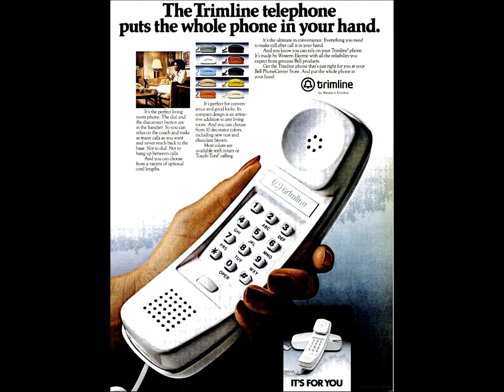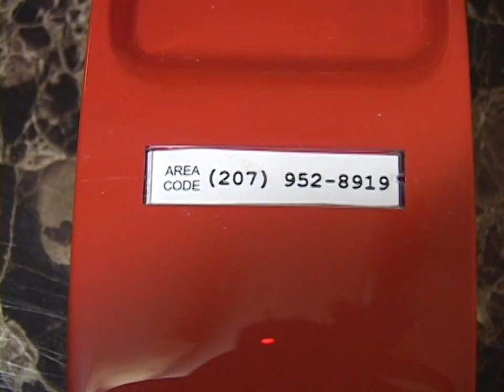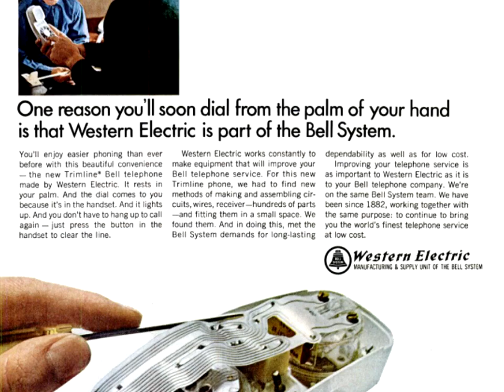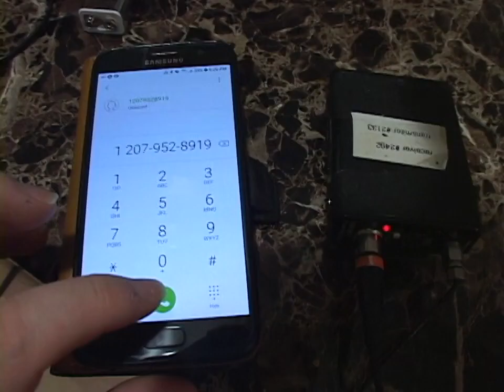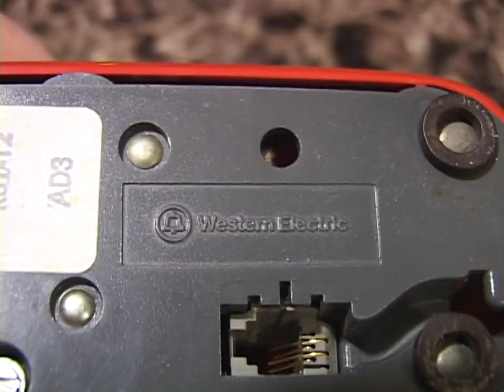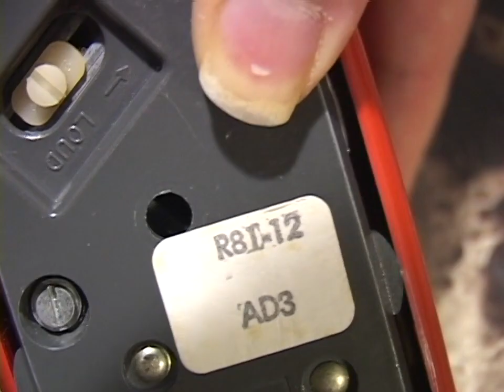Western Electric Trimline rotary phone (1981)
A demo and some history behind a neat Christmas gift to myself.